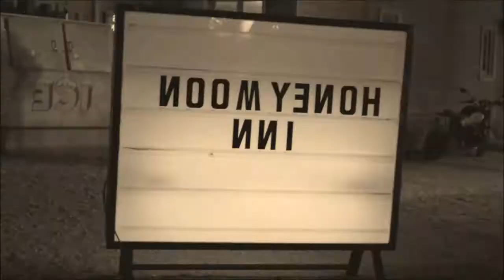ARIANA GRANDE - INTO YOU